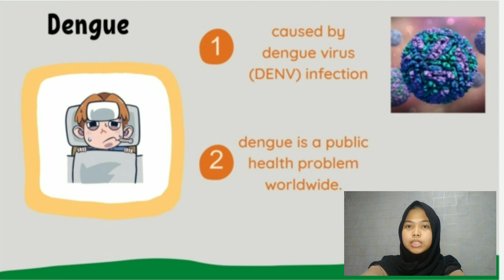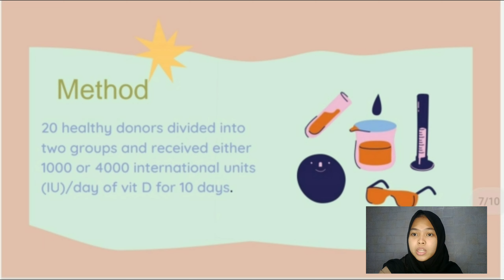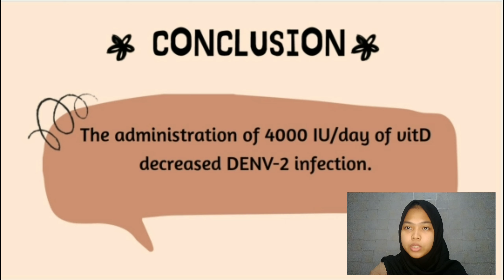Presentation Scientific Article_Vah Nia Azhari_H1A020015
Reference:
Martínez-Moreno, J., Hernandez, J.C. & Urcuqui-Inchima, S. 2019. Effect of high doses of vitamin D supplementation on dengue virus replication, Toll-like receptor expression, and cytokine profiles on dendritic cells. Mol Cell Biochem 464, 169–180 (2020).

Artikel tersebut digunakan sebagai bahan untuk berlatih presentasi dan bukan ditulis oleh Saya
Selamat menonton
Thankyou!